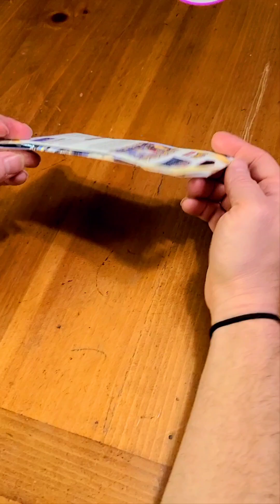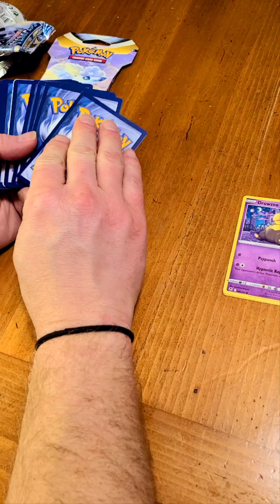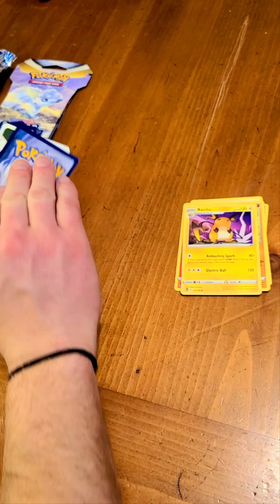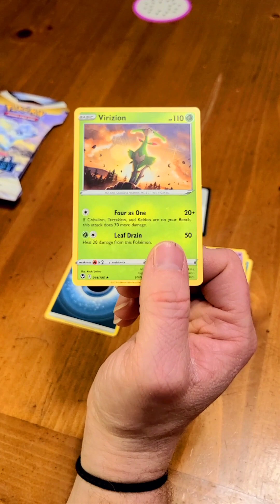Pokemon TCG Day 197 The last Silver Tempest pack out of this batch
Now the we finished this batch, tomorrow we are going to do a small batch to bring us to Christmas. I hope tomorrow brings us a great pokemon for us all to look at.